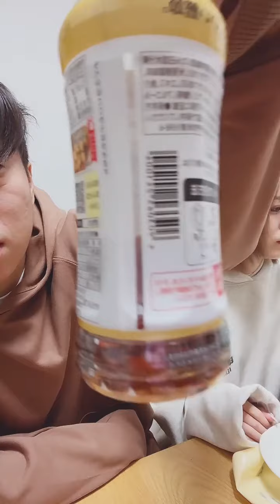かのちゃん仕事に行く 何を作ってあげようか？ ルイージ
えみたろtiktok